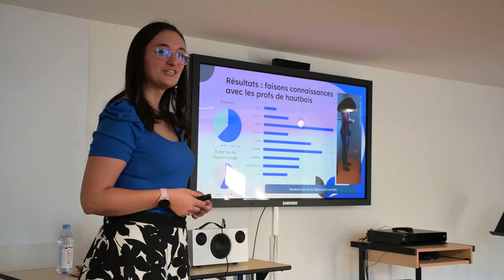Le hautbois en fête : trois jours de célébration musicale à Evian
Evian a vibré au rythme du hautbois du 1er au 3 novembre dernier. La Ville, son Conservatoire et l’Association française du hautbois ont œuvré de concert pour présenter « Les Drôles de Rencontres du Hautbois », un événement exceptionnel dédié à la célébration de cet instrument unique.
Musiciens amateurs et professionnels, élèves et passionnés, ont offert un programme éclectique, entre tradition et modernité
Forte de ce succès, l'expérience sera renouvelée autour d'un autre instrument.

En partenariat avec le Département de la Haute-Savoie, la Communauté de communes pays d'Evian-vallée d'Abondance, l'association française de Hautbois, Howarth of London, l'Harmonie d'Evian, Véran musique, Marigaux, Buffet Crampon, Rigoutat, Fossati Paris, F. Lorée.